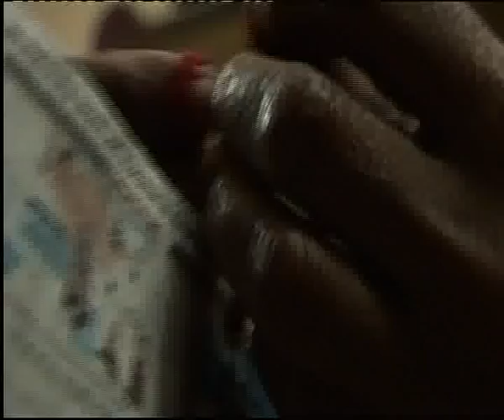Green Future for Women in India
From garment workers earning less than a dollar a day to engineers in renewable energy. In Bangladesh the Grameen Shakti have 2 million solar panels installed and creating women entrepreneurs, they are providing green energy, a green economy and green jobs providing a decent living to local women